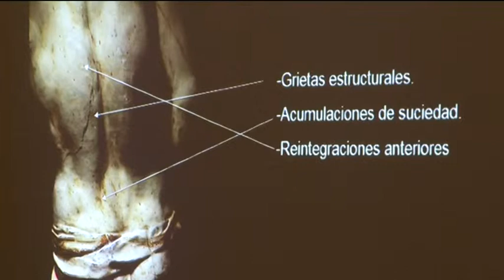Presentan el Cristo Yacente restaurado por la Diputación como emblema de la Semana Santa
El presidente de la Diputación de Castellón, Javier Moliner, ha presentado esta tarde en el Palacio Provincial el Cristo Yacente restaurado por la institución provincial como uno de los emblemas más significativos de la Semana Santa de la capital de La Plana, recientemente declarada como Fiesta de Interés Turístico Provincial. La escultura, perteneciente a la Ilustre Cofradía de la Purísima Sangre de Jesús, es una talla de madera policromada barroca de uso procesional y de culto datada en el siglo XVII.